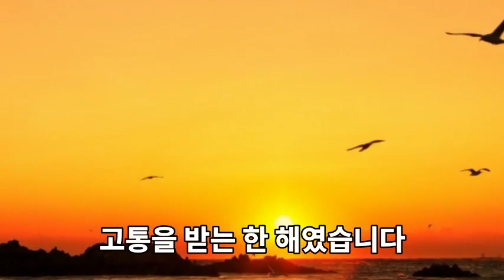2021 신축년 새해인사, 불꽃놀이의 기운 받아 "새해 복 많이 받으세요"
2021 신축년 새해인사, 불꽃놀이의 기운 받아 "새해 복 많이 받으세요"

2021년,
신축년 새해에는 전염병이 극복되어
온세상이 다시 환하게 회복 되었으면 좋겠습니다.

꿈과 희망으로
가득찬 신축년
2021년 새해가 밝았습니다

“천천히 걸어도 황소걸음”이라는 속담처럼
끈기 있게 꾸준히 노력해 결국
성공에 이르는 사람 중에 소띠가 많다고 합니다.

‘근면’과 ‘성실’이 소와 소띠 사람들의 공통점인 것입니다.

뚝심과 추진력이 강한 소의 기운을 받아
모든일 성취하는 한해가 되시길 기원합니다.

희망찬 새해를 맞아
멋진 계획 세우시고
소망하시는 일
모두 이루시길 기원합니다

소의해
신축년
2021년에는
사랑하며 사소 !
행복하게 사소 !
웃으며 사소 !